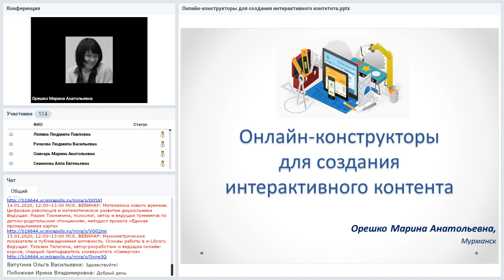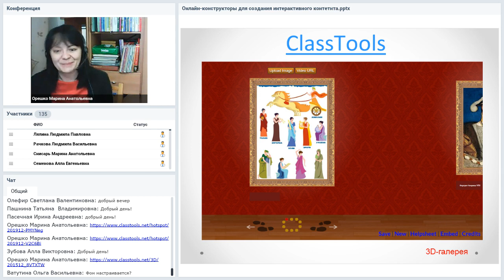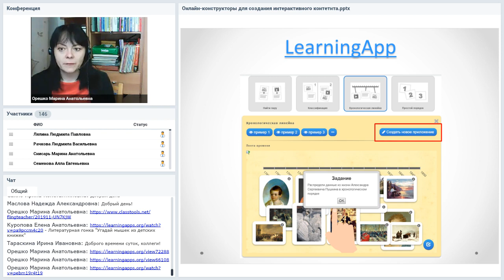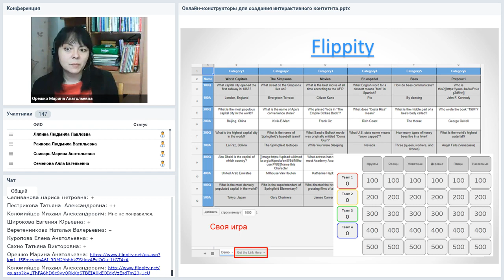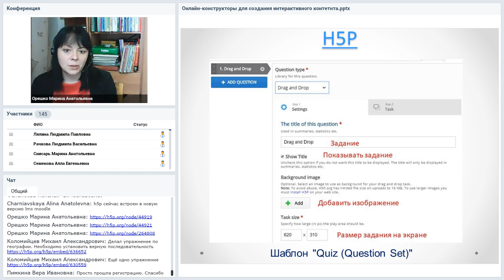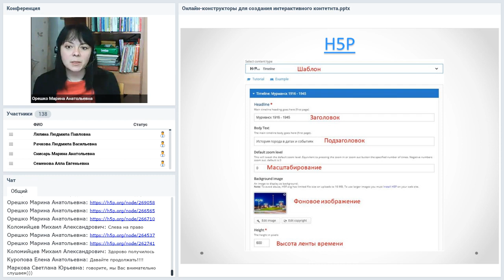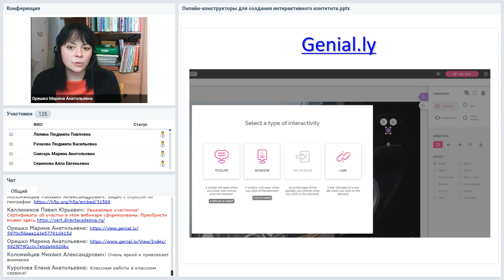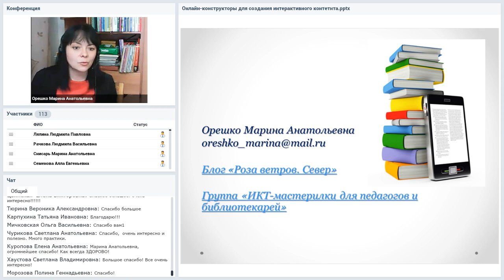Онлайн-конструкторы для создания интерактивного контента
Вебинар
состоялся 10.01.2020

Все больше появляется интерактивных материалов в разных форматах: изображения, карты, презентации, плакаты, электронные книги. Читатель взаимодействует с контентом разными способами: по запросу получает дополнительную информацию, просматривает видео, прослушивает аудиофайлы, участвует в опросах, в играх и викторинах, получает возможность оставить отзыв и т.д. На вебинаре мы рассмотрим несколько несложных цифровых инструментов для создания интерактивного контента: игрового и познавательного.